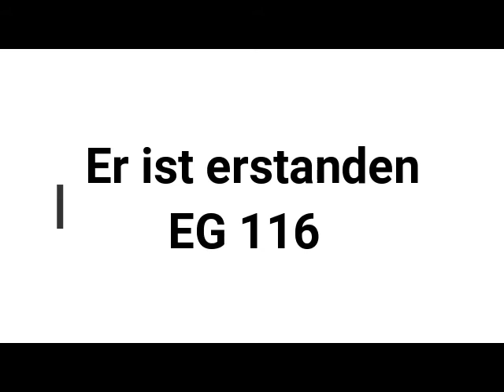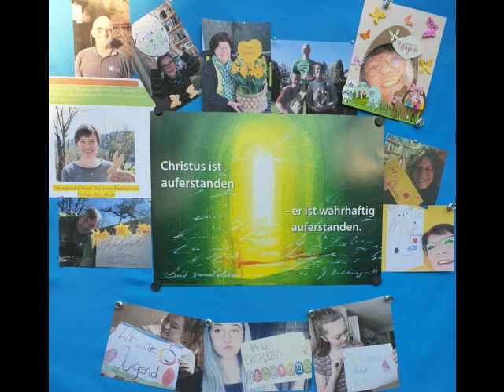„Er ist erstanden“ EG116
Danke an Orgel: Birgit Wehler
Aufnahme: Kurt Wehler
Film: Herbert Brunnmeier
Text: Ulrich S. Leupold (1969) / Melodie aus Tansania